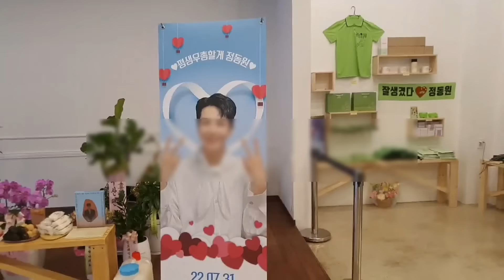정동원📢 아빠와 동생 동혁이 포토 인기폭발!💥 우주총동원 카페 2호 남해점 7월31일